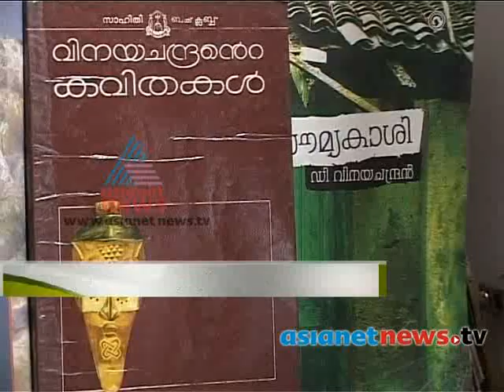Interview : Prof : SasiKumar (poet) in Varthaprabhatham Memories of poet D.Vinayachandran